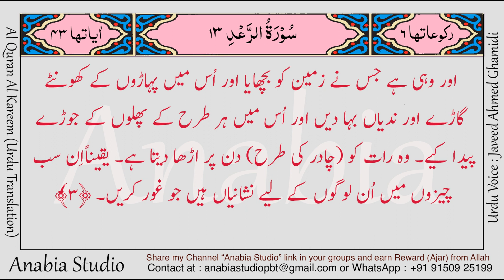KR 0637 Urdu s013 003